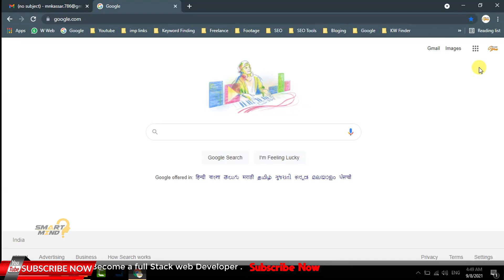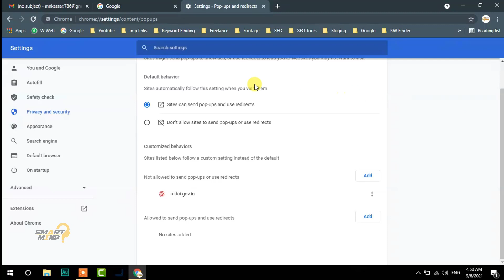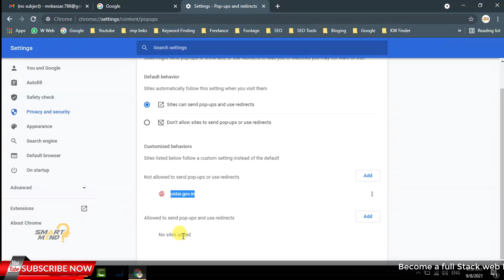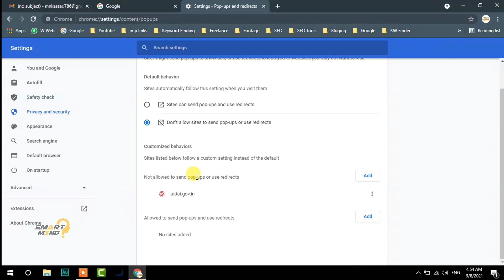how to enable pop ups on chrome | chrome how to block pop ups | block & unblock popups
aaj ke is video me main aapko bataunga ki aap kaise google chrome me unwanted popups ko block kar sakte hai aur faithfull popups ko unblock kar skate hai yadi aap bhi popup ads se pareshan ho chuke hai aur unko block karna chahte hai to is video ko bina skip kiye end tak dekhna is video me maine detail me gataya hai kaise aap kisi bhi site ke popups ko block aur unblock kar skate hai so lets start right now.

01. how to remove pop up blocker in chrome
02. how to enable pop up blocker in chrome
03. how to block pop up ads on chrome
04. how to allow pop ups on chrome
05. how to stop pop up ads in chrome
06. how to enable pop ups on chrome
07. chrome how to block pop ups
08. how to unblock pop ups on chrome
09. how to allow pop ups in chrome
10. how to stop pop ups on chrome
11. how to allow pop ups on google chrome
12. how to turn off pop up blocker on chrome
13. chrome how to disable pop up blocker
14. how to disable pop up blocker in chrome
15. how to block pop ups on chrome

28. how to make pdf file in mobile from images | pdf with images | make pdf of multiple images in mobile

29. how to make pdf by google drive | create pdf file in google drive | make pdf in google drive

30. how to automatically upload photos to google photos | google photos auto upload | stop auto upload

32. how to upload photos to google drive | add photos to google drive | upload photo google drive